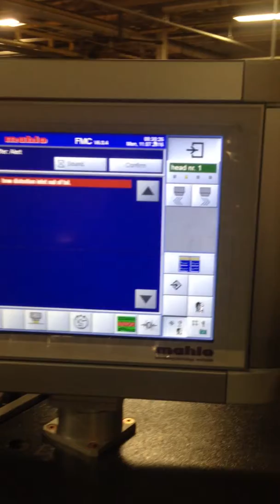HAS Group Ram X2 Machine Part 2 - Burlington Company